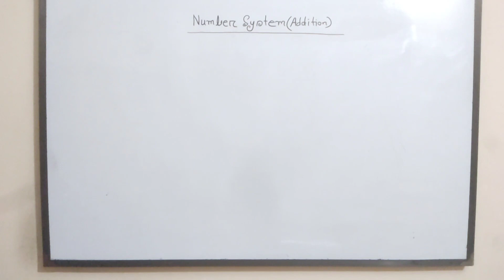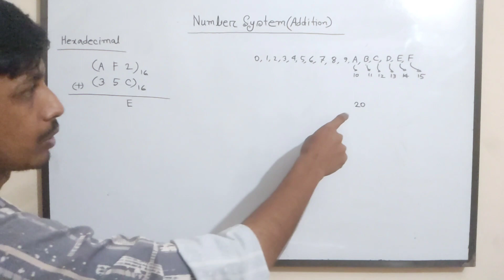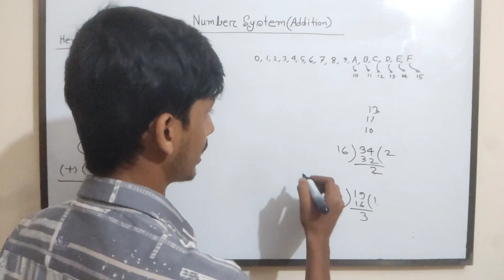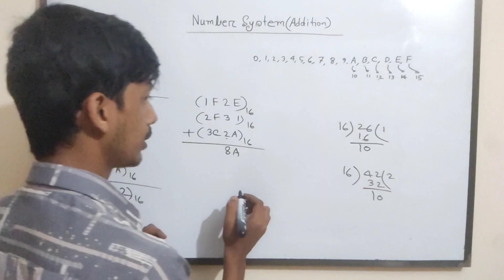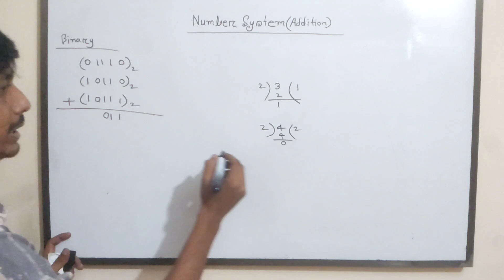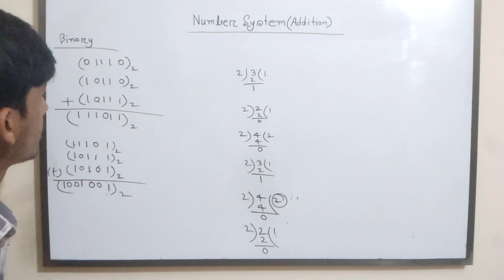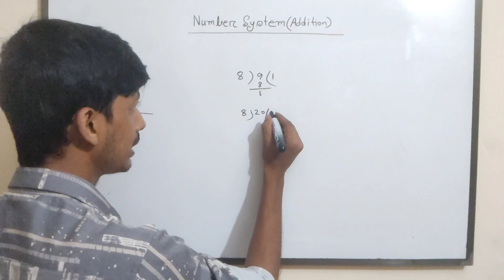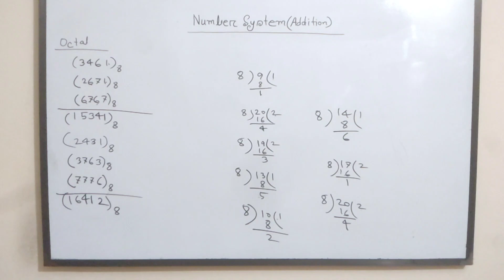2. Number System (Addition) || Digital Electronics Bangla Tutorial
Number System (Addition) || Digital Electronics Bangla Tutorial

Welcome to our comprehensive Digital Electronics course!  Explore the world of digital electronics with our detailed playlist covering everything from the basics of number systems to in-depth tutorials in Bangla. Get ready to dive into the essentials of digital electronics and learn about number system conversions, all while enjoying our engaging content. Start your journey today with our Introduction to Digital Electronics video!